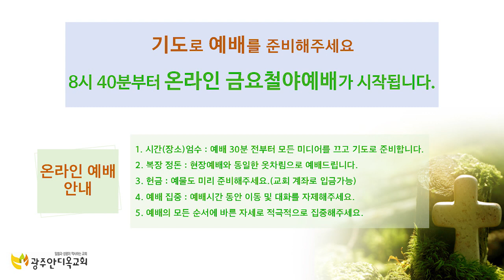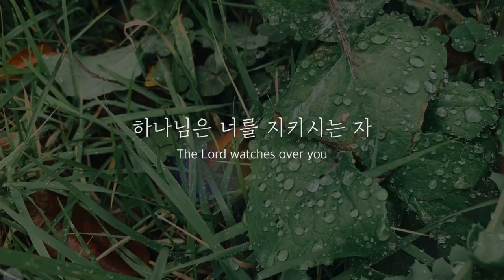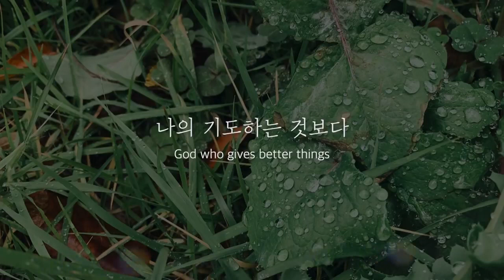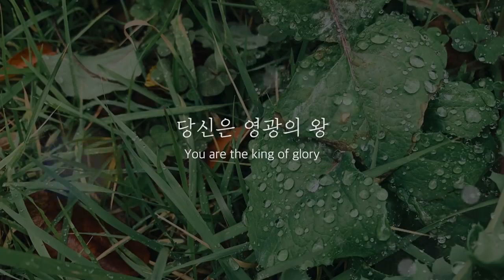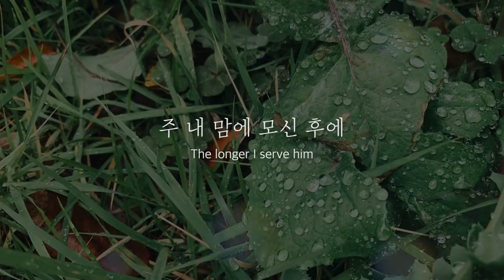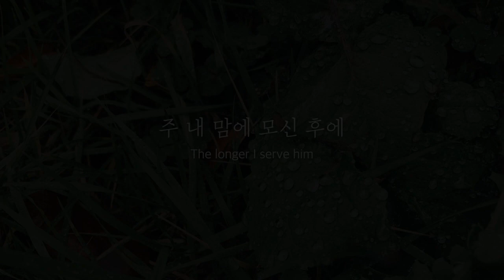21. 2. 19. 온라인 금요철야 - 기도와 믿음으로 만들어진 사람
본문: 누가복음 18장 1~8절
제목: 기도와 믿음으로 만들어진 사람
설교: 박영우 담임목사

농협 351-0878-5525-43